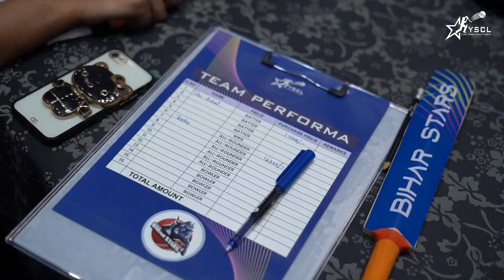YSCL Auction 2024 | Behind the Scenes: Team Owners Prepare for Big Moments!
Get a behind-the-scenes look at the YSCL Auction 2024 as team owners prepare for big moments!

Are you ready to be the next cricket star? Join the Young Stars Cricket League and showcase your talent at our upcoming trials!

Don't miss this opportunity to be part of the YSCL and take your cricket skills to the next level!